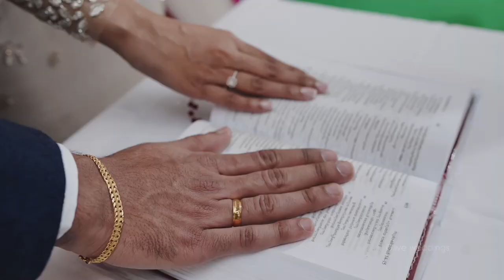Olive Weddings kannur